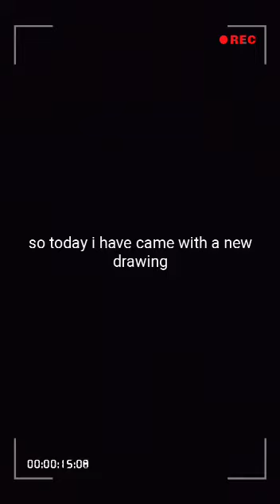New drawing by me// Lamborghini sian